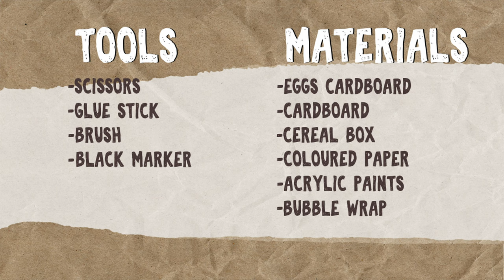How to make a 3d Pop Art project - Recycling Artwork - Roy Lichtenstein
Today I'm going to show you how to make a 3d pop art project inspired by
Roy Lichtenstein.

Tools:
- Scissors
- Glue stick
- Brush
- Black marker

Materials:
- Eggs Cardboard
- Cardboard
- Cereal box
- Coloured paper
- Acrylic paint
- Bubble wrap

Oggi vi mostrerò come creare un progetto 3d stile pop art ispirato a Roy Lichtenstein.

Strumenti:
- Forbici
- Colla stick
- Pennello
- Pennarello nero

Materiali:
- Confezione uova
- Scatola di cartone
- Scatola dei cereali
- Fogli di carta colorata
- Colori acrilici
- Plastica a bolle

Buon divertimento!